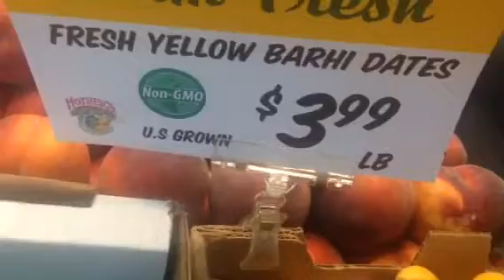Chef Phil Vegan Comiendo Dátiles Frescos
Comiendo datiles frescos de temporada en Mother's!.